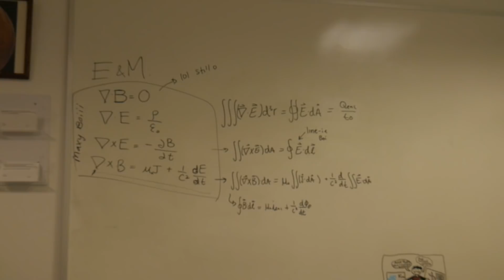Taking The Physics Exit Exam | My View On Standardized Tests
Today we take another step into finals week and take the Major Field Test for undergraduate physics. I then discuss my opinion on standardized tests in physics, as compared with other majors.